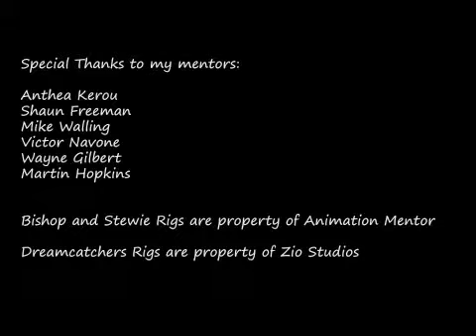Reel Character Animation